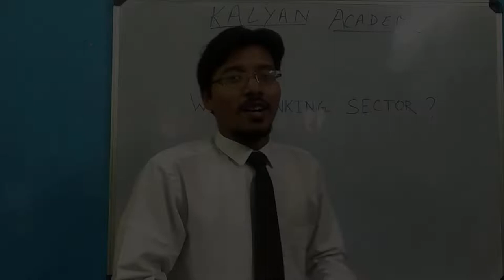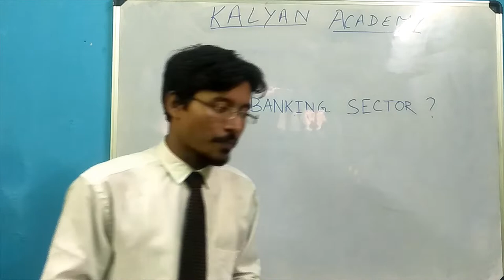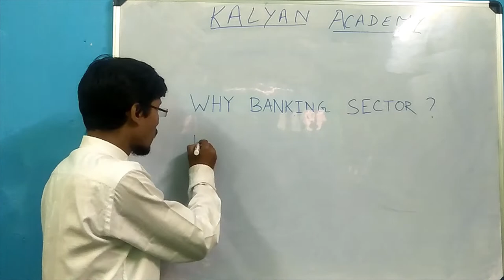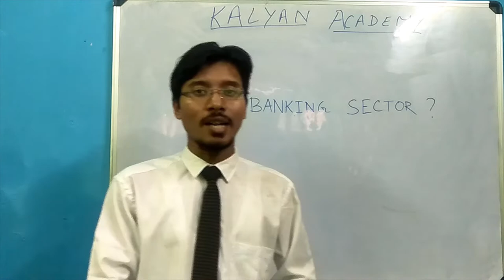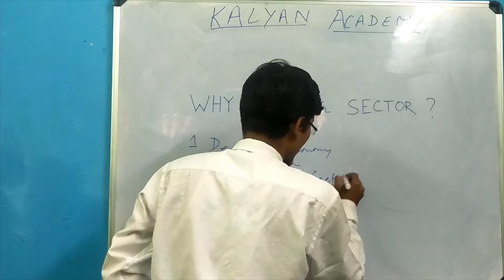Why Banking Sector ? BY KALYAN GHOSH | KALYAN ACADEMY KOLKATA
In this video we have discussed about the answer of banking interview questions  '' WHY BANKING SECTOR?''

HOPE YOU WILL LIKE THIS VIDEO HIT LIKE IF YOU LIKED IT